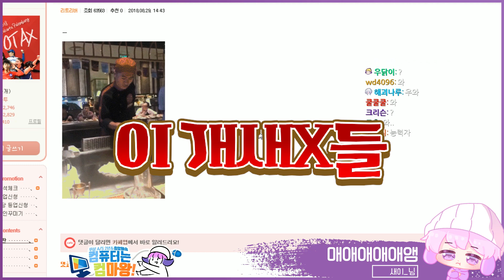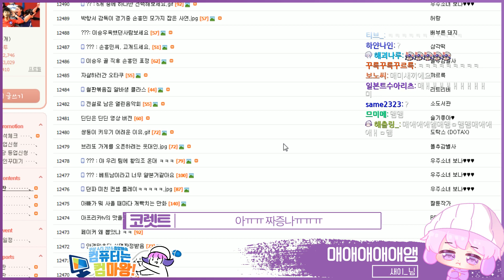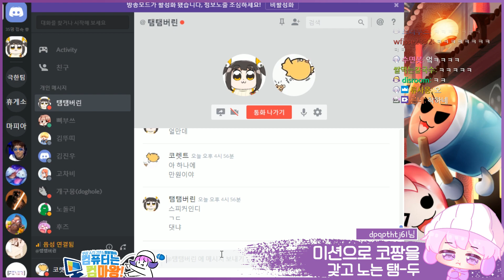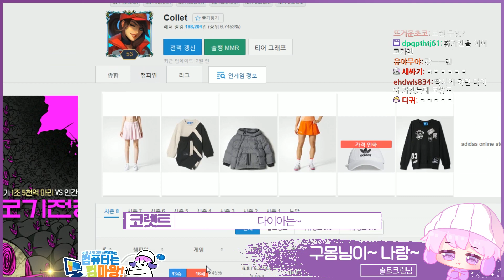[코렛트] 9월 생방송 하이라이트!